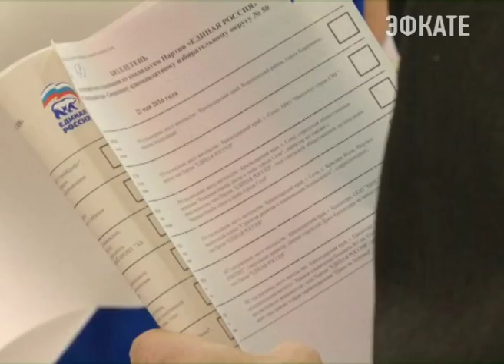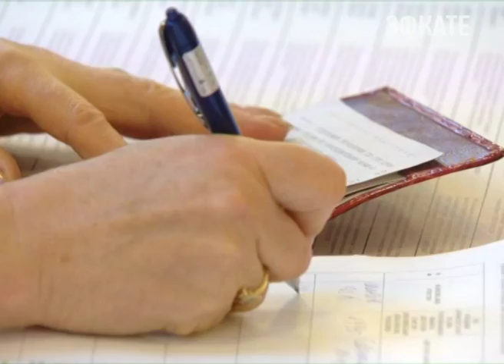Сочинцы приняли участие в праймериз. Новости Эфкате Сочи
Сторонники «Единой России» пришли на избирательные участки и отдали свои голоса за тех, кто изъявил желание баллотироваться на выборах в Госдуму и был допущен партией к предварительному голосованию. В этом году таких всего по Краснодарскому краю — 53 человека.

Свой выбор сделал и губернатор Кубани. На избирательный участок в Динском районе он пришел вместе с супругой.

А в Сочи 43 избирательных участка открылись ровно в 8 утра. Это первые предварительные внутрипартийные выборы или как их ещё называют "праймериз" такого масштаба и по такой смешанной системе. Кандидаты заявлены не только по спискам партии, но и по одномандатным округам. В этом году от Краснодарского края на депутатские кресла от партии "Единая Россия" претендуют 53 человека, среди них 6 сочинцев.

Сочи. Новости.
Телеканал Эфкате.